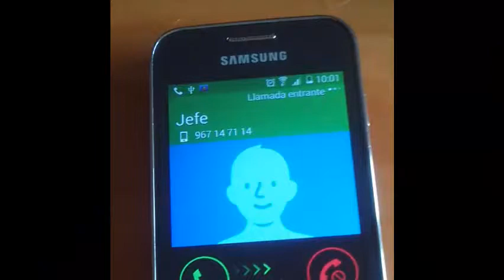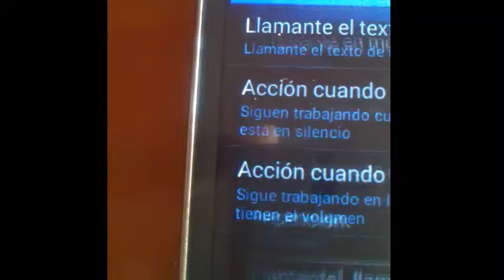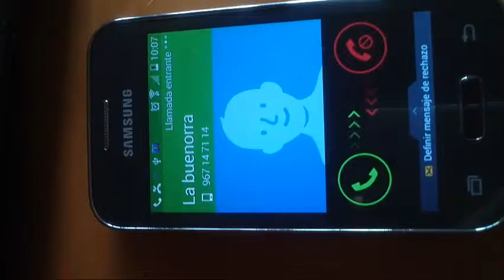Aplicación sms escuchar. Para escuchar quien te llama.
Genial aplicación para saber quien te llama al teléfono sin tener que mirarlo.